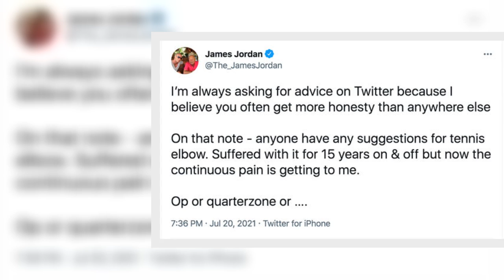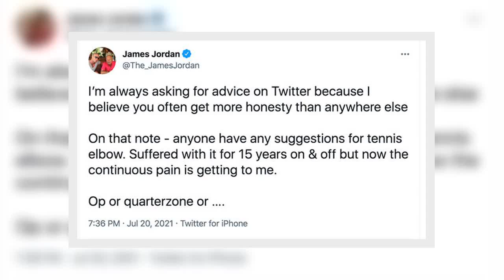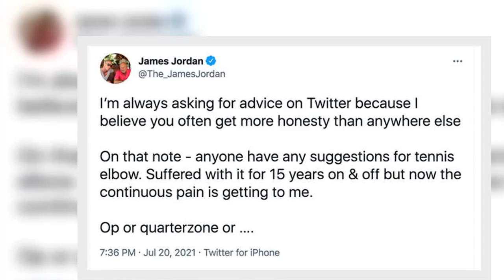James Jordan battling 'continuous pain' as 15-year-old injury resurfaces: 'Getting to me'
James Jordan, 43, said he trusted his followers for advice and asked if any of them had a solution to tennis elbow. The condition causes pain around the outside of the elbow. It's clinically known as lateral epicondylitis. In view of his 277,000 followers, he wrote: “I’m always asking for advice on Twitter because I believe you often get more honesty than anywhere else. “On that note - anyone have any suggestions for tennis elbow. “Suffered with it for 15 years on & off but now the continuous p  ...